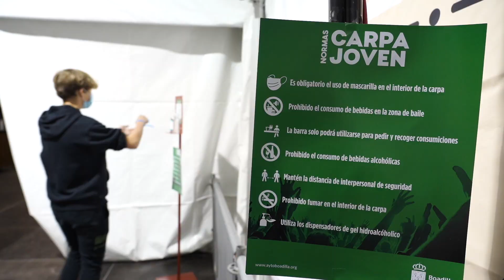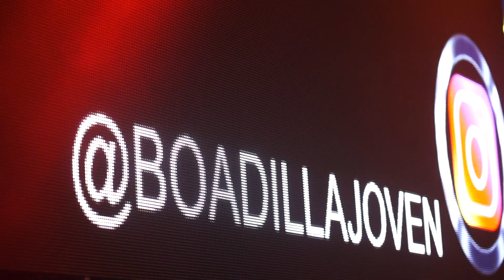¡Cómo disfrutaron en la carpa joven!